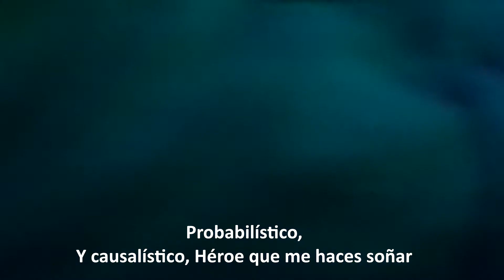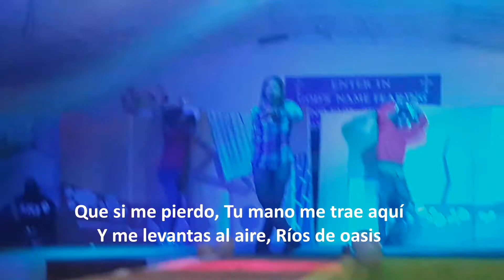IGUASSU - DIEU * GOD * DIOS - Live Concert (with Lyrics)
Pop Latino